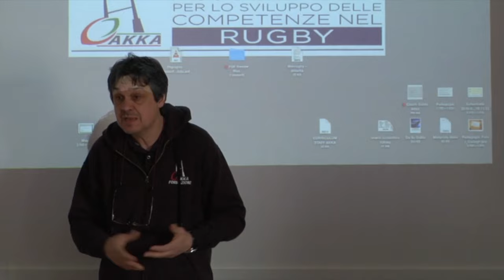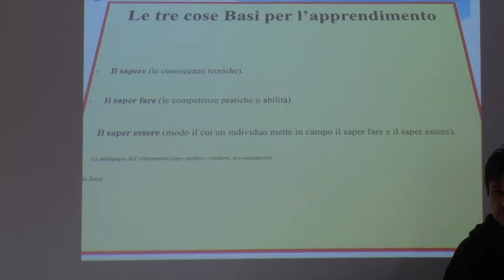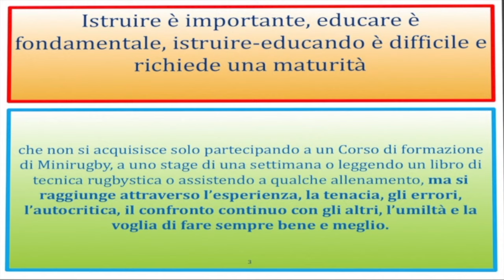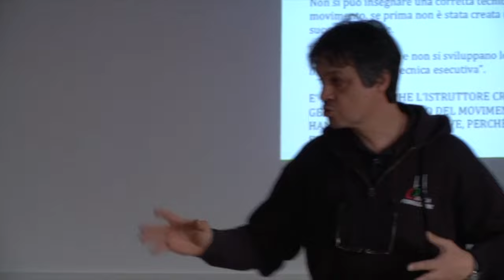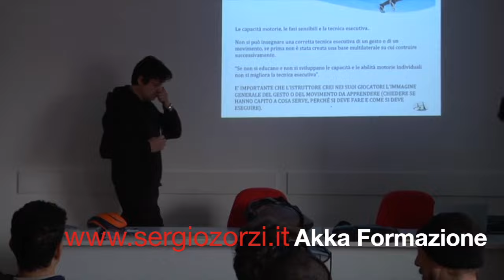Sergio - Alcuni minuti del Clinic svolto a Cernusco sulla tematica : "Allenare il Minirugby"